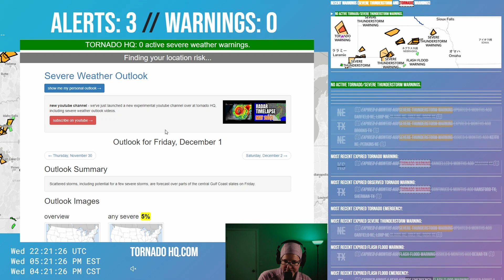ENHANCED severe weather Thursday, 10% tornado threat